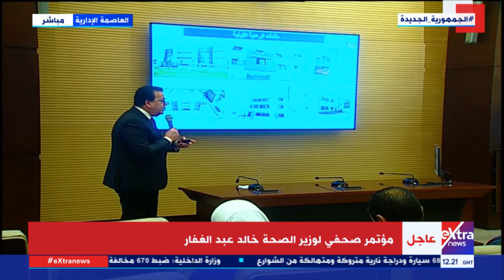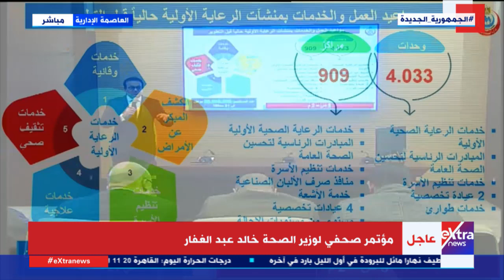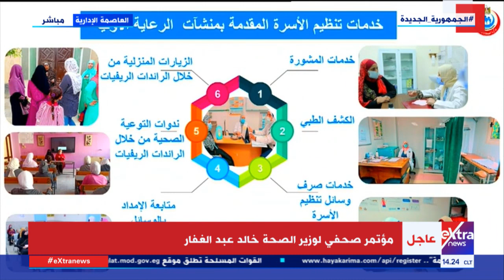وزير الصحة يوضح الخدمات التي تقدمها منشآت الرعاية الأولية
29 ديسمبر 2022